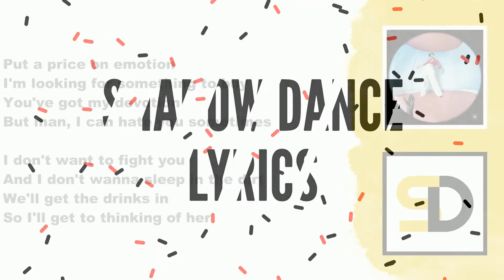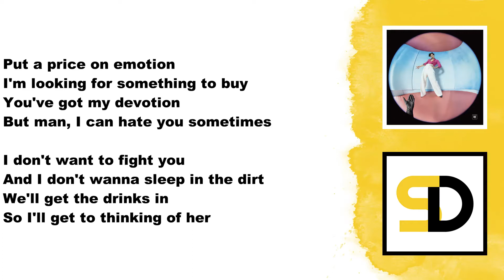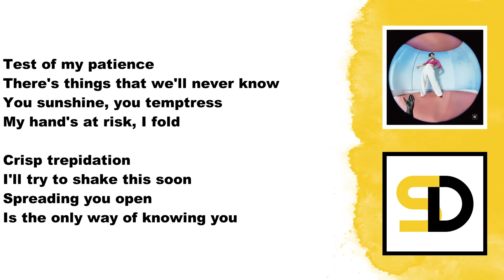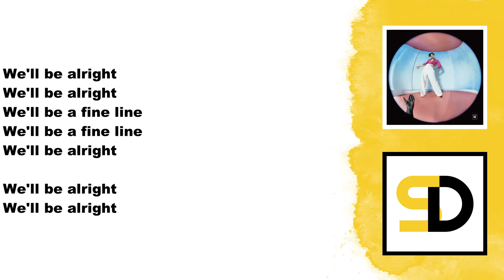Harry Styles - Fine Line (Lyrics)